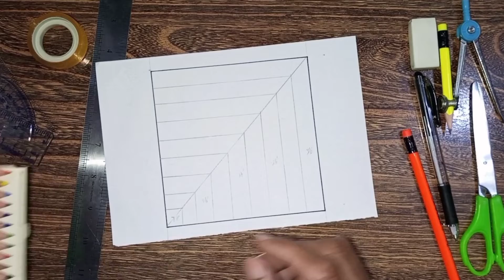how to draw || best 3d hole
welcome
In the upcoming video you will learn very cool 3d words and phulkaari designs